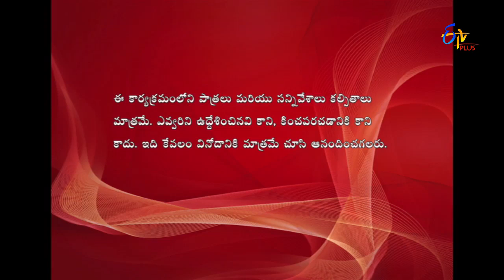3 Idiots - 9th February 2016 - Full Episode 38 - ETV Plus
Jogi and Kamli get confused with Vajram's entry and Rajinikantham introduces Vajram to Kamli. Jyothi threatens Parmeshwar about medicine.